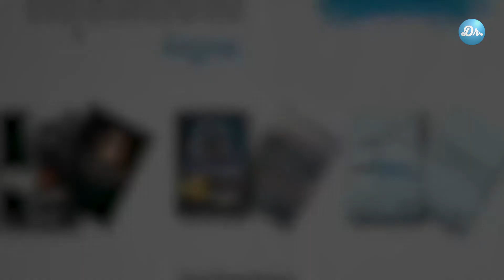ចំណុច ២ យ៉ាងដែលសហគ្រិនមិនគួររំលង បើទោះបីជាជោគជ័យទៅលើអាជីវកម្មរបស់ខ្លួនប៉ុណ្ណាក៏ដោយ